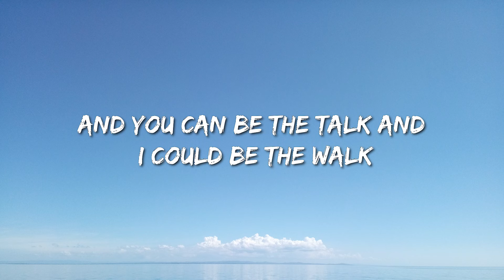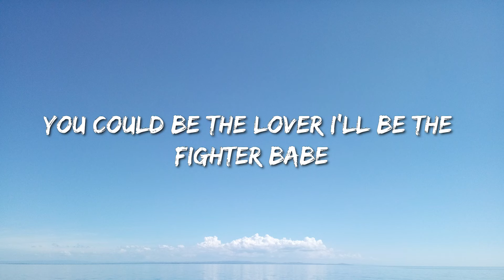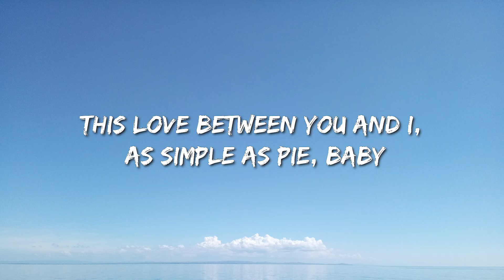Miguel - Sure Thing (Lyrics) - David Guetta, Anne-Marie & Coi Leray, Jon Pardi, Jung Kook Featuring